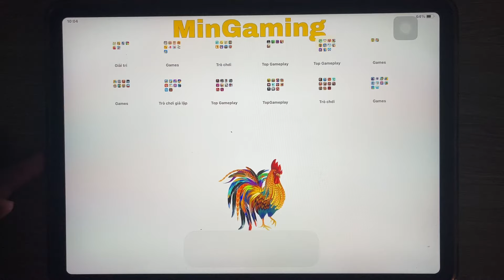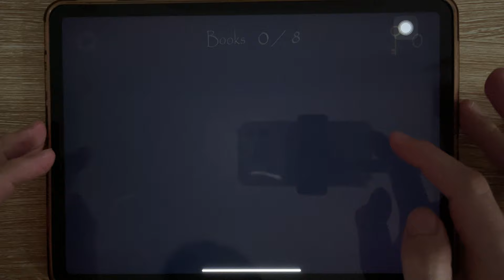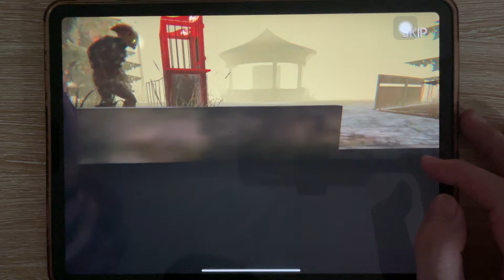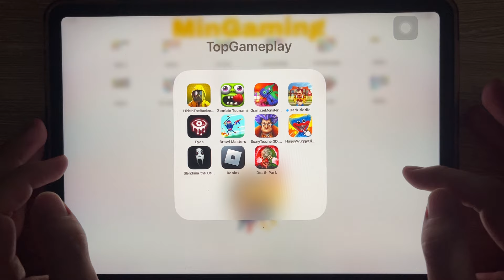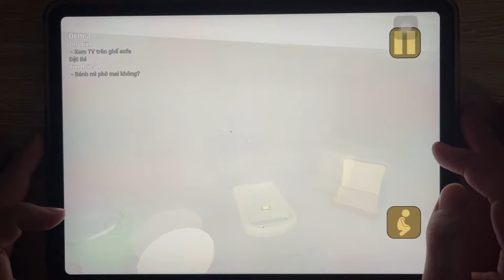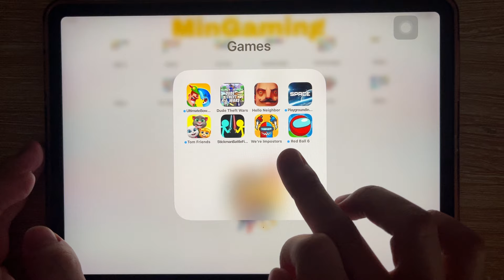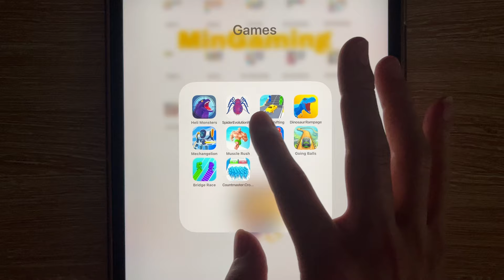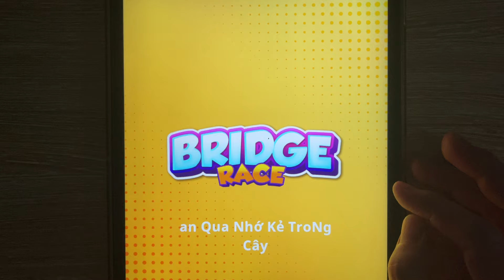Granny, Slendrina The Cellar, Death Park, Zombie Tsunami, The Baby In Yellow, Space Playground